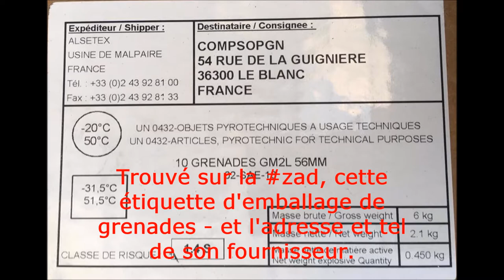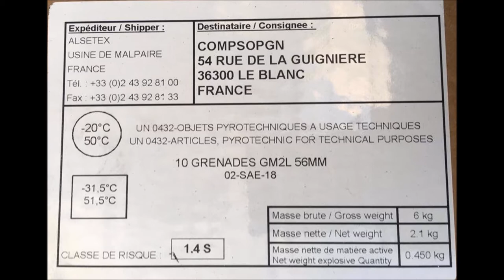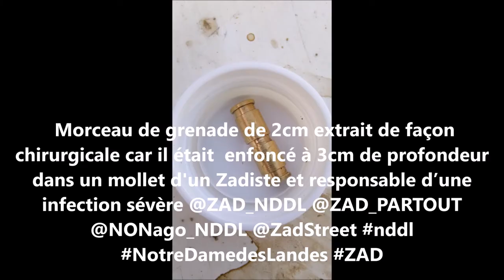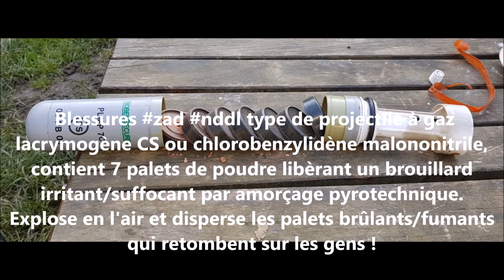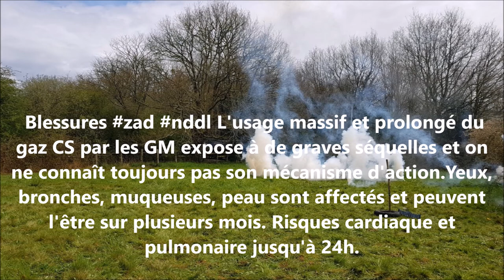Zadistes manifestent devant un fabricant d’armes dans la Sarthe ZAD NDDL 18 04 2018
ZAD NDDL Zadistes devant un fabricant d’armes dans la Sarthe ALSETEX 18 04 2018
Manifestants venus de toute la région se sont donné rendez-vous devant l’usine Alsetex de Précigné pour dénoncer les violences dans la ZAD de Notre-Dame-des-Landes.

- Hématome au front suite à un tir tendu de flashball ou de grenade lacrymogène
- éclat de grenade dans le lobe de l’oreille
- Blessure au cou
- Blessure au tibia